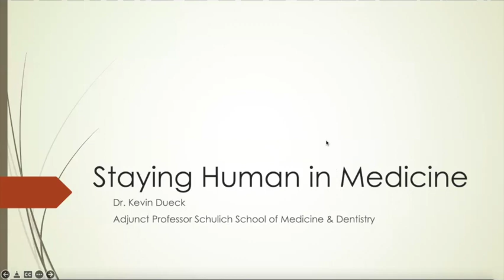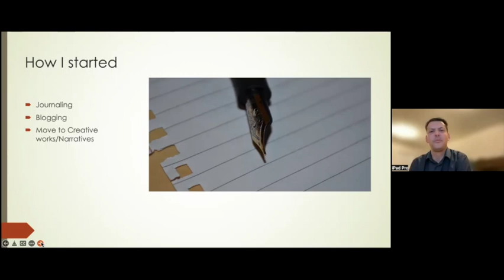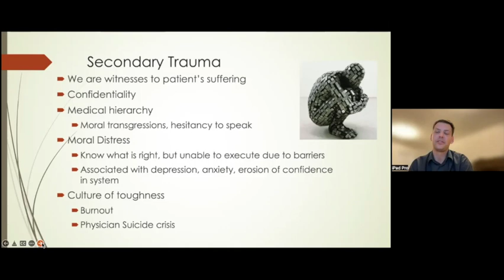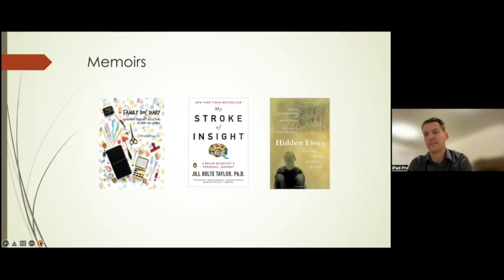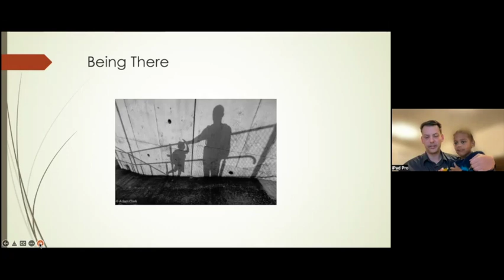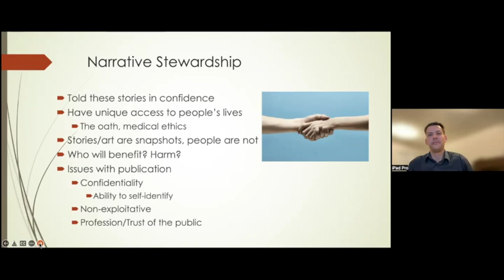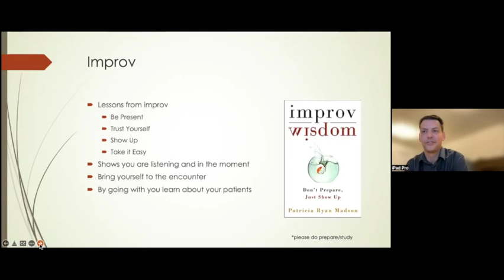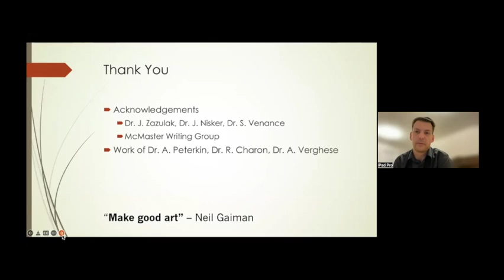Staying Human in Medicine with Dr. Kevin Dueck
In this interactive presentation, Dr. Dueck will discuss how he has utilized creative practices to process difficult encounters and events in medicine. He will pay particular attention to the use of improv principles in the clinical environment.

 Dr. Kevin Dueck practices emergency medicine, primary care, and addiction medicine. He is an adjunct professor in Family Medicine at Western University and completed residency at McMaster University.  He has a long standing interest in health humanities including graphic medicine, poetry, medical narratives, and the history of medicine.